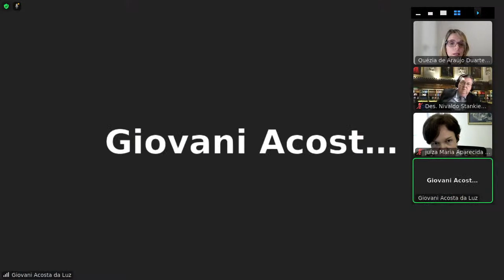Sessão da 3ª Câmara - 17 de novembro de 2021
Sessão por videoconferência da 3ª Câmara do TRT-SC, em função da pandemia do novo coronavírus. A iniciativa está prevista no art. 26 da Portaria Conjunta SEAP/GVP/SECOR nº 98, de 22 de abril de 2020 (com redação atualizada pela Portaria Conjunta SEAP/GVP/SECOR nº 99, de 24 de abril de 2020).